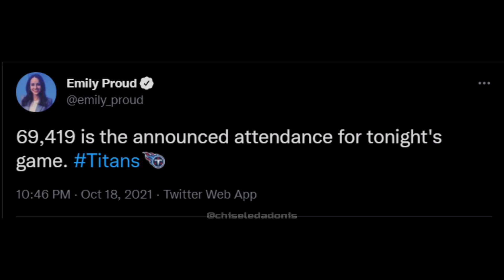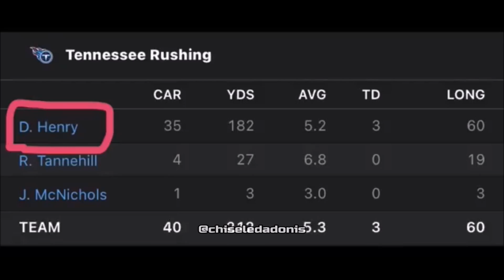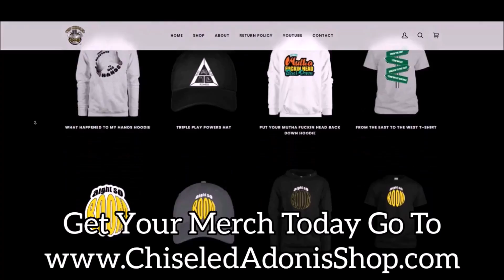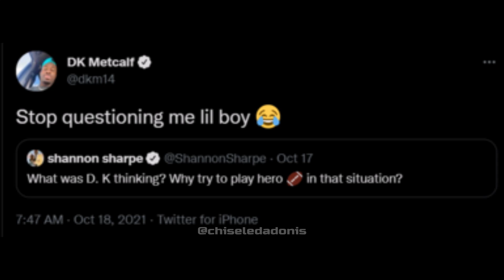2021 NFL Week 6 Primetime Game Highlight Commentary | PIT vs SEA & TEN vs BUF